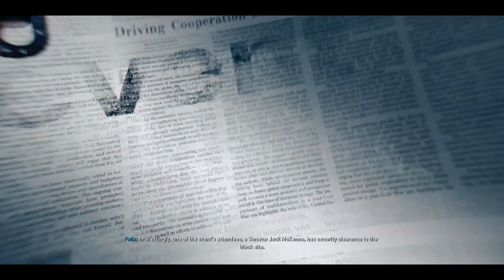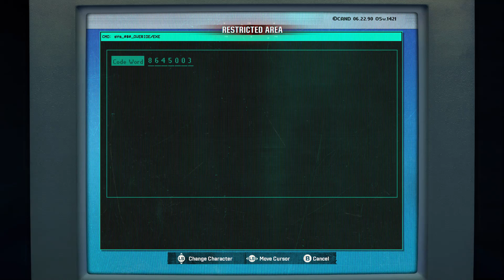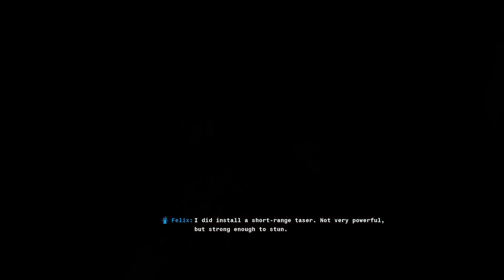Call of Duty Black Ops 6 - Most Wanted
Call of Duty Black Ops 6 Let’s Play: Episode 5

“Call of Duty: Black Ops 6 is a first-person shooter video game developed by Treyarch and Raven Software for PlayStation 4, PlayStation 5, Xbox One, Xbox Series X/S and Microsoft Windows. It is set in the early 1990s, following the events of Call of Duty: Black Ops Cold War and the 1980s flashbacks of Call of Duty: Black Ops II.” Credit for this paragraph goes to the call of duty black ops 6 wiki fandom page